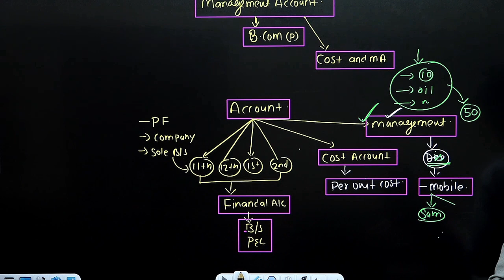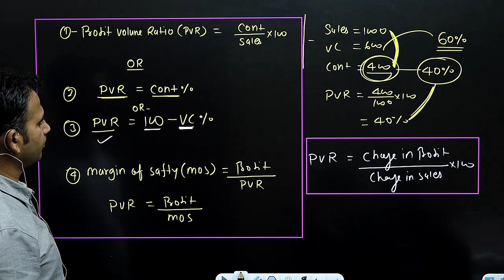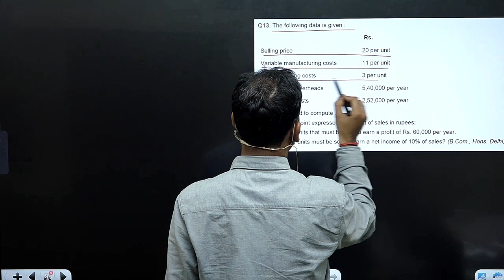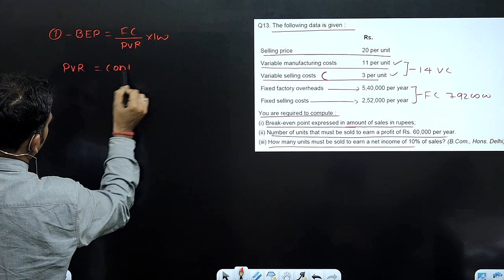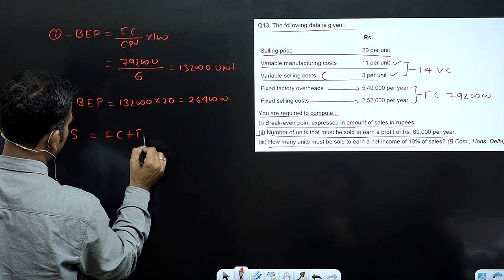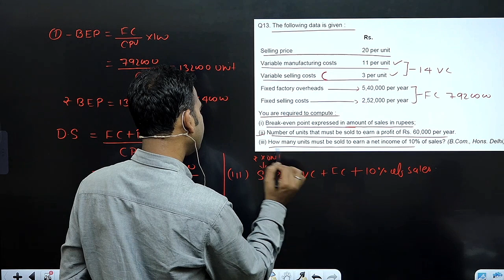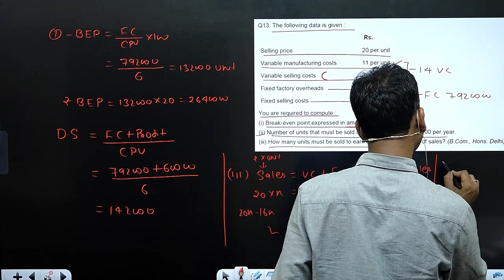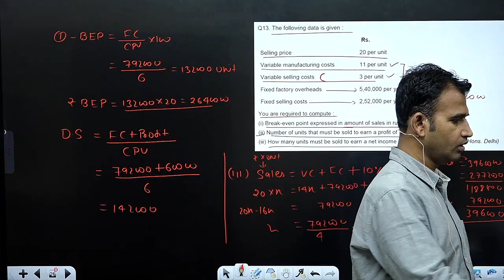profit volume ratio / break even point / management account / part 11 /bcom/b.com class /by anuj sir